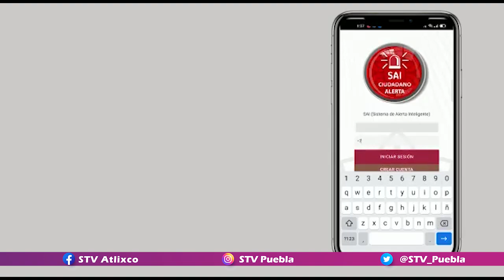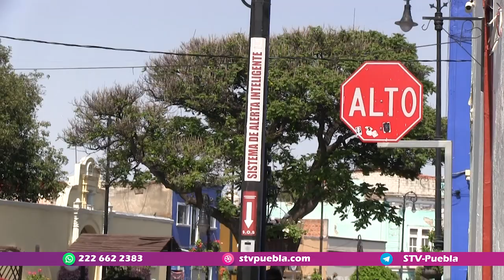Entérate STV🟣SAI, Sistema de alerta inteligente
Entérate STV🟣 El municipio de Atlixco cuenta con una aplicación llamada SAI, un sistema de alerta inteligente dónde se puede hacer reporte de alguna situación de violencia o si se requiere patrulla, ambulancia o bomberos, trabaja en conjunto con los botones de pánico que se encuentran ubicados en las calles de Atlixco.